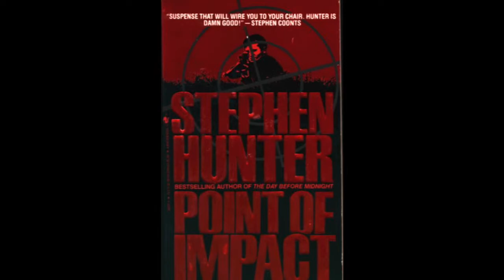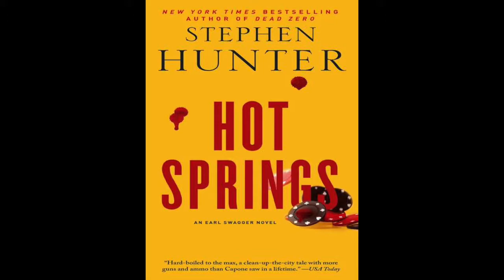Stephen Hunter with guest host Jack Carr | GAME OF SNIPERS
An in-depth interview with master of the sniper novel genre, author Stephen Hunter. And as an added treat Jack Carr, author of TERMINAL LIST co-hosts.

And if you want to learn more about the guys from The Crew or see additional author interviews, visit us